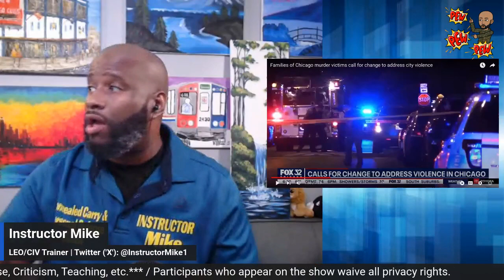Families of Chicago homicide victims ask for collaboration against gun violence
Like this? Get more!

Follow Instructor Mike on his various social media platforms.

We are making such material available for the purposes of criticism, comment, review and news reporting which constitute the fair use of any such copyrighted material as provided for in section 107 of the US Copyright Law (17 USC sec. 107). Notwithstanding the provisions of sections 106 and 106A, the fair use of a copyrighted work for purposes such as criticism, comment, review and news reporting is not an infringement of copyright.

Get to FREAKIN’ practice, YOU!  Thoughts? “Train hard for the day may come.” - Ed Mohn, VP IL Tactical Officers Assn.